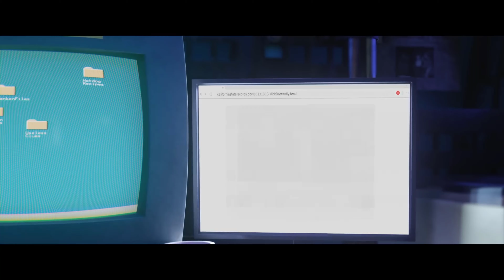Scoob! Movie Review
This is my Scoob! Movie Review!